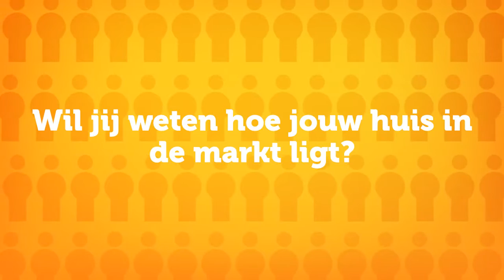Woningmarktrapport Meppel en omgeving (1e kwartaal 2017)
Een keer per kwartaal brengt Woningadviseurs de woningmarktinformatie van jouw regio in kaart.

In dit overzicht wordt de ontwikkeling van de woningmarkt in jouw regio vergeleken met de ontwikkelingen op de landelijke woningmarkt.

Benieuwd wat dit betekent voor de waarde van jouw huis? Of heb je misschien al concrete verkoopplannen?

We lichten de informatie graag verder toe, zodat je deze cijfers nóg beter kunt interpreteren voor jouw huis.

Neem snel contact op voor een afspraak: 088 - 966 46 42